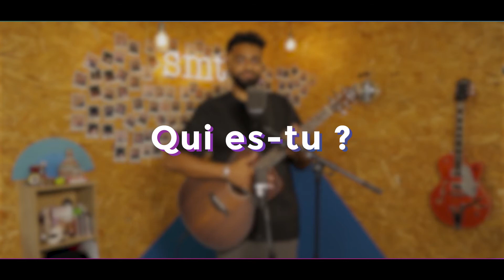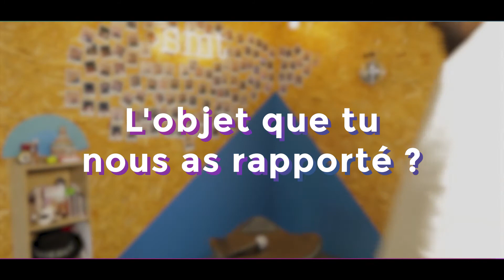Alain Souchon x Alpha Wann - Foule Sentimentale (Josia Mash-Up)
Josia a repris Foule Sentimentale d’Alain Souchon en y mélangeant des couplets d’Alpha Wann dans le 𝗭𝗶𝗸’𝗖𝗼𝗿𝗻𝗲𝗿 𝙎𝙢𝙖𝙧𝙩𝙢𝙪𝙨𝙞𝙘𝙩𝙤𝙪𝙧 🎸 Un mélange des styles osé que le jeune homme accompagne de sa guitare pour un cocktail très original qui lie chanson française et rap moderne.